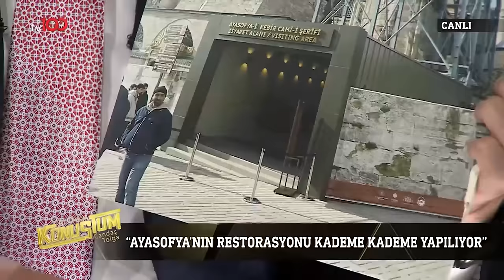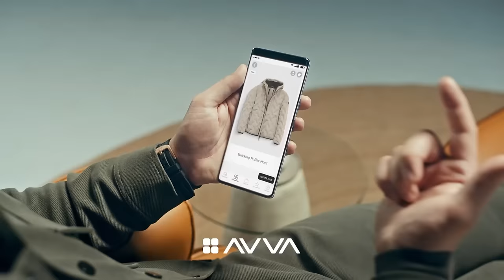Mehmet Nuri Ersoy | Candaş Tolga Işık ile Az Önce Konuştum | 19 Ocak 2024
Candaş Tolga Işık ile Az Önce Konuştum'a bu hafta Kültür ve Turizm Bakanı Mehmet Nuri Ersoy konuk oldu.